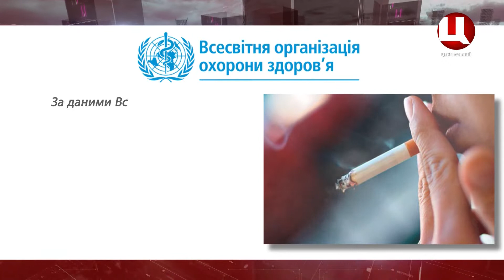Захід «Дихай вільно у світі без тютюну»